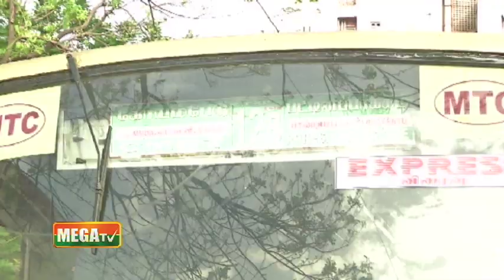28,29 ஆகிய தேதிகளில் நடைபெறும் நாடு தழுவிய வேலை நிறுத்தத்தில் பங்கேற்றால் ஊதியம் பிடிக்கப்படும்